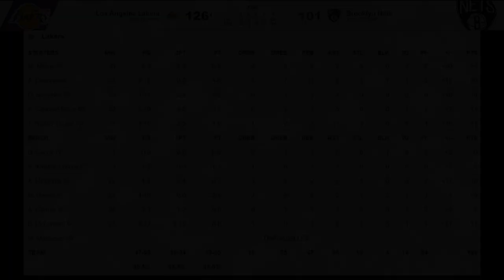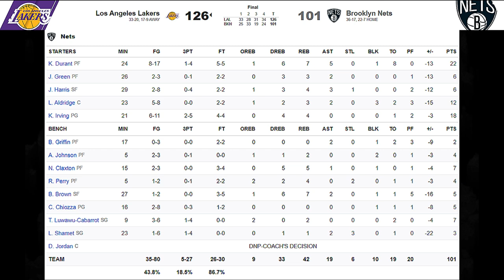[최고의경기] 듀빙이 출격한 브루클린! 릅갈이 없는 레이커스! 그런데 이게 무슨일...?!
케빈 듀란트와 카이리 어빙이 출격한 브루클린 네츠가
르브론 제임스와 앤서니 데이비스가 없어 휘청거리는 LA 레이커스를 만났는데요.
브루클린이 손쉽게 이길 것이라는 많은 사람들의 예상과는 달리
졸전을 벌인 브루클린?!

도대체 무슨 일이 일어난걸까요???